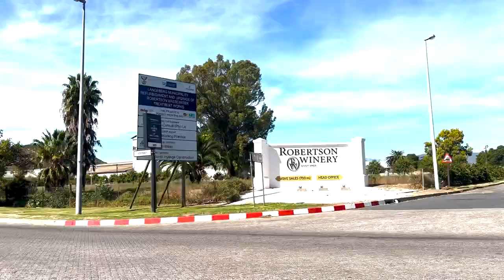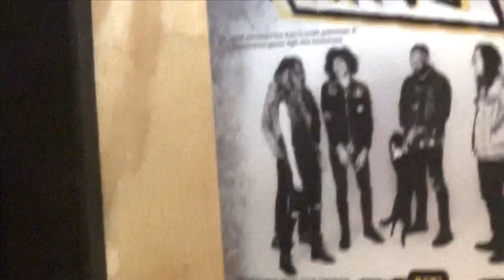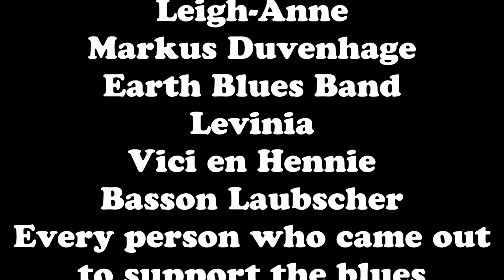🏔 Karoo to Stellenbosch 🏔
We recently went on tour and this is a glimpse into our league from The Karoo Saloon to The Daisy Jones in Stellenbosch.

THANK YOU to every person who was a part of this. ❤️